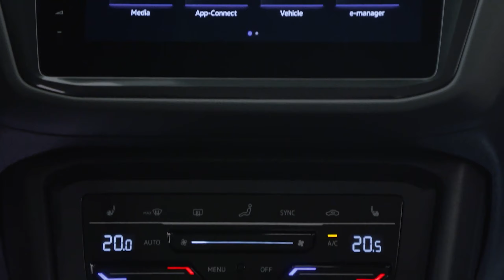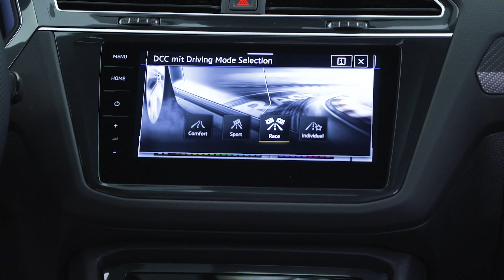New Volkswagen Tiguan 2020 models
Teaser for the new volkswagen Tiguan e-Hybrid and R-Line models